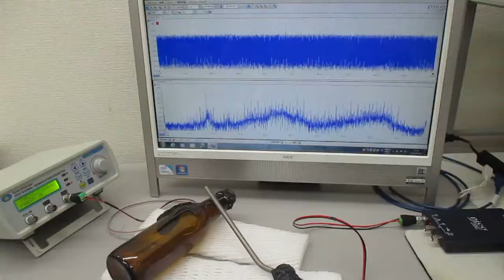ガラス瓶を利用した超音波制御システム（超音波システム研究所）